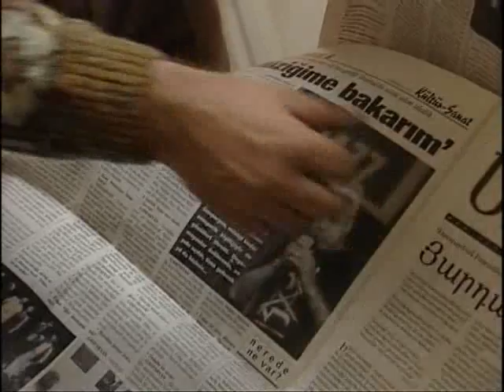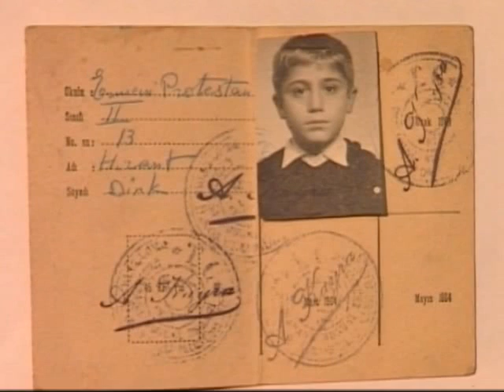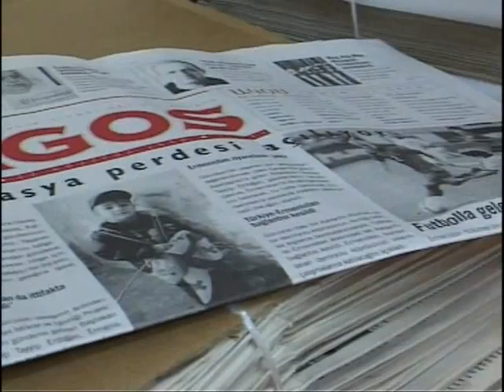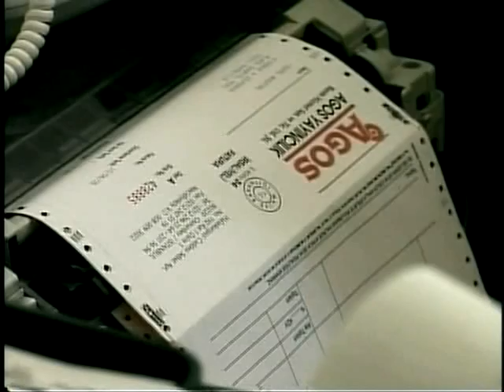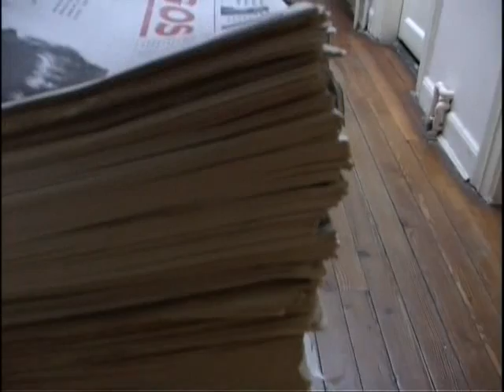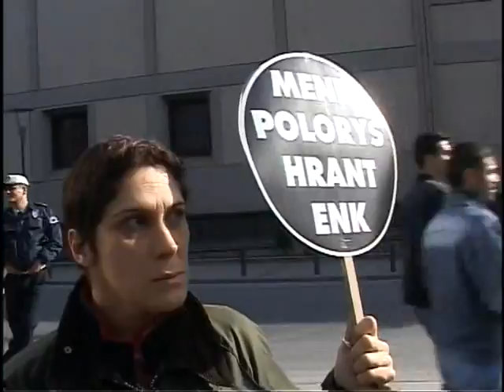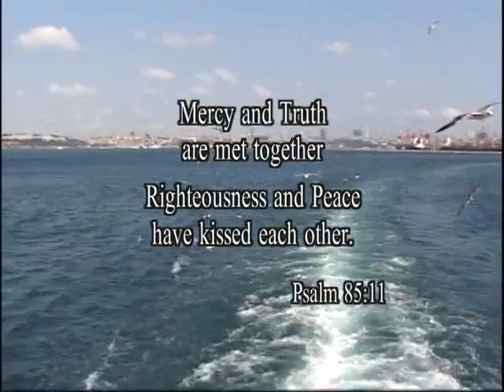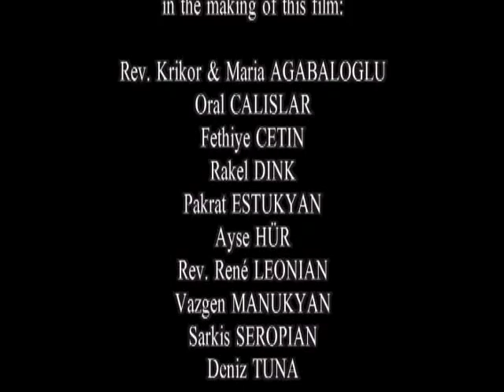Hrant DINK- Miłość i prawda spotkają się ze sobą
Film, który proponujemy opowiada o powołaniu życiowym wyjątkowego człowieka, Hranta Dink’a. Był on dziennikarzem ormiańskim, obywatelem Turcji, założycielem tygodnika "AGOS". Przez całe życie walczył o wolność słowa i przekonań, bronił podstawowych praw człowieka.